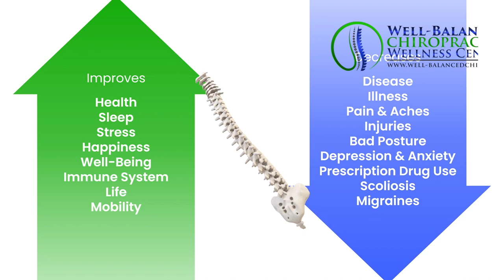"I need this, Chiro in my life!" Loud Cracks! Philippines Chiropractor, Dr. Kim "Doc Kim" Khauv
Office Location:
R304, Third Floor Bonifacio Stopover,
BGC, Taguig, Metro Manila, Philippines

Dr. Kim "Doc Kim" Khauv, your Metro Manila chiropractor, has helped many people live healthier and happier lives.

With over 20 years of experience, Dr. Kim B. Khauv, DC (Doc Kim) is the only American chiropractor in the Philippines that has worked for the United States Navy as a chiropractor (taking care of active duty military service members and wounded warriors) and holds a Master's Degree in Public Health with emphasis on health promotion and prevention from The Fielding School of Public Health at the University of California, Los Angeles.

He is also an award-winning chiropractor currently licensed in the State of California, as well as Board Certified Doctor of Chiropractic in the United States of America.  He is a "Registered Chiropractor" with the Philippines Institute of Traditional and Alternative Health Care (PITAHC).  He has earned a Bachelor’s Degree from California State University in Fullerton (CSUF), a Master’s Degree in Public Health from the Fielding School of Public Health at University of California in Los Angeles (UCLA), and Doctor of Chiropractic degree from Life Chiropractic College West (LCCW).

Dr. Kim Khauv, at Well-Balanced Chiropractic Wellness Center, now provides safe, effective, and evidence-based chiropractic care to patients from Makati, Rockwell, Manila, Paranaque, Alabang, Fort Bonifacio, Global City, Pasig, Ortigas, Mandaluyong, Greenhills, San Juan, and Quezon City, Metro Manila, Philippines.